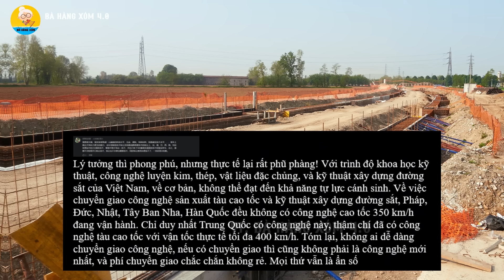Dân Mạng Trung Quốc khó tin: Không cần Trung Quốc, Việt Nam tự làm đường sắt cao tốc Bắc Nam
Các bạn thân mến, việc Việt Nam thông báo sẽ tự xây đường sắt cao Tốc Bắc Nam đã khiến Mạng Xã hội Trung Quốc xôn xao từ hôm qua đến tận hôm nay và vẫn chưa có dấu hiệu hạ nhiệt.
Một chuyên gia Trung Quốc phải lên một video thừa nhận rằng, sức nóng của thông tin Việt Nam tự làm đường sắt cao tốc đang tràn ngập ở khắp mọi nơi.
Chuyên gia này nhận xét, đây là một quyết định dũng cảm của Việt Nam.
Tại sao chuyên gia này lại nói như vậy, chúng ta cùng nhau theo dõi toàn bộ bài phân tích của vị chuyên gia này nhé.